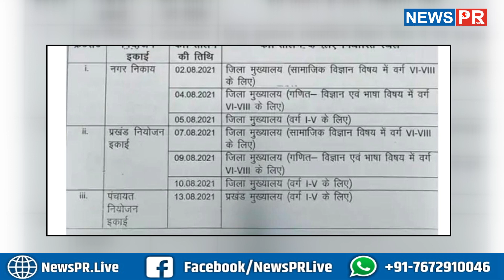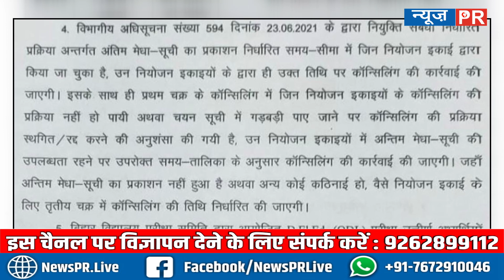शिक्षक नियोजन के लिए जारी हुआ संशोधित शेड्यूल, जानिए कब से कब तक होगी काउंसिलिंग | NEWS PR